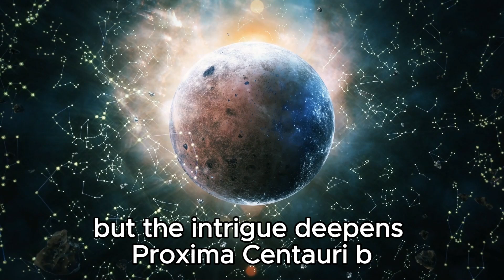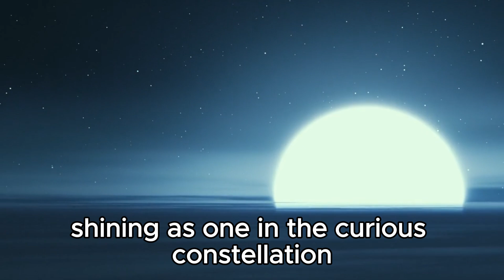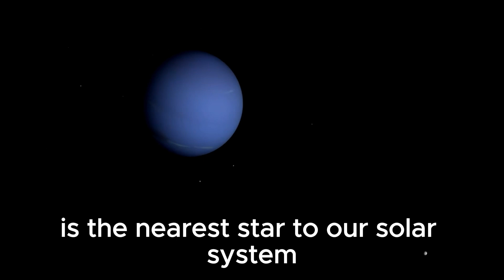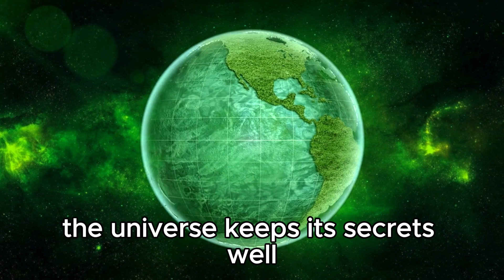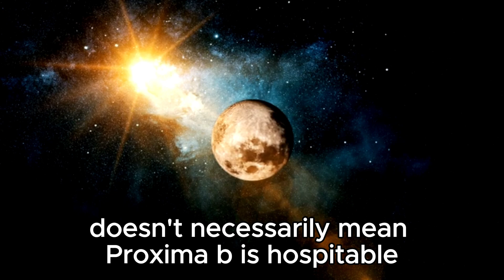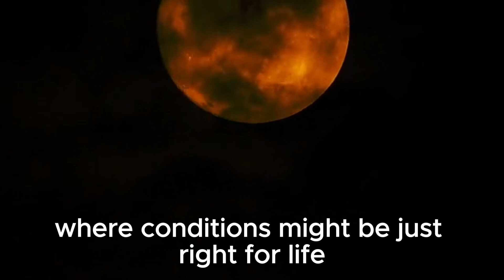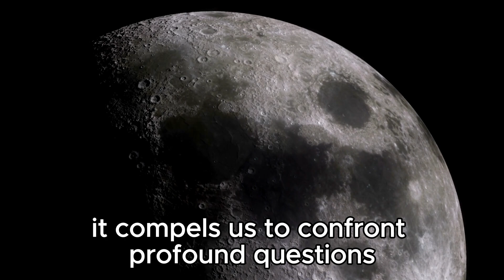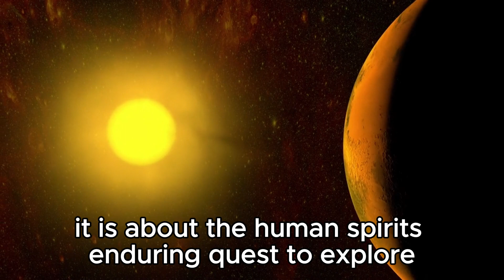The Clearest Image of Proxima B, Released by the James Webb Space Telescope, Is Here!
🔭 Behold! The Clearest View of Proxima b from the James Webb Space Telescope! 🌌

In this groundbreaking release, witness the closest exoplanet to Earth like never before. Proxima b, orbiting Proxima Centauri, revealed in stunning detail by the revolutionary James Webb Space Telescope. Explore its landscapes, potential habitability, and the implications for the search for extraterrestrial life. Join us on this cosmic journey through the universe's backyard!